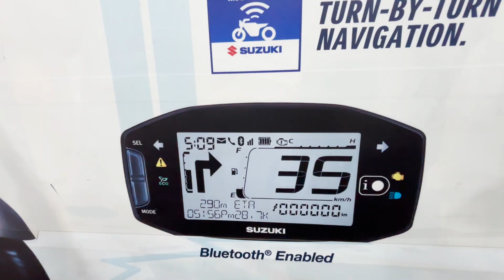All New Suzuki Gixxer 2024- Design, Features, Specs and Pricing And Exchange Offer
new suzuki gixxer 2024

New Suzuki Gixxer 2024 Review
- All new Suzuki Gixxer 2024 launched in India
- Design, features, specs and pricing of Suzuki Gixxer 2024
- Comparison with other bikes in the segment

Gixxer 2024 Ride Impressions
- First ride impressions of Suzuki Gixxer 2024
- Performance, handling, comfort and more
- Pros and cons of Suzuki Gixxer 2024

Is Gixxer 2024 Worth Buying?
- Is Suzuki Gixxer 2024 worth buying?
- What are the alternatives to Suzuki Gixxer 2024?
- Verdict on Suzuki Gixxer 2024

Final Thoughts
- Final thoughts on Suzuki Gixxer 2024
- Recommendations for Suzuki Gixxer 2024

DHARAM SUZUKI RR-26, MIYAWALI NAGAR, OP. METRO PILLAR NO. 308, ROHTAK ROAD, PEERAGARHI, NEW DELHI -110087 PH - 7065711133 Govind Chaudhary